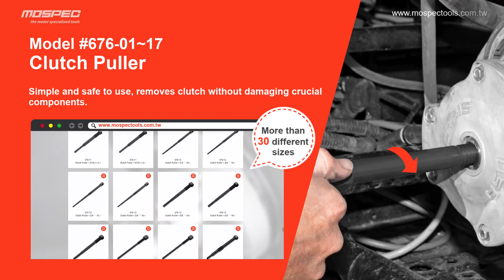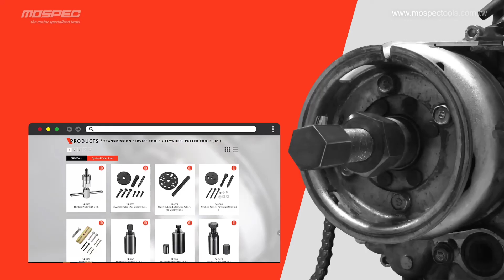【Product Introduction】 EP.6 | Transmission service tools Part 2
MOSPEC Motorcycle Specialized Tools

0:00 INTRO
0:07 14-K475/475A Clutch Spider Nut Driver
0:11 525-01~03 Clutch Pilot Tool
0:17 14-K526 Clutch Bleeding Tool
0:21 14-K557 Clutch Spring Compression Tool
0:27 14-K595~597 Clutch Offset Alignment Tool
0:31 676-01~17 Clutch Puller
0:42 14-K385 Swingarm Pivot Nut Tool
0:52 14-K338 Clutch Hub And Alternator Puller
0:58 14-K370 Flywheel Puller
1:02 14-K393 Flywheel Puller